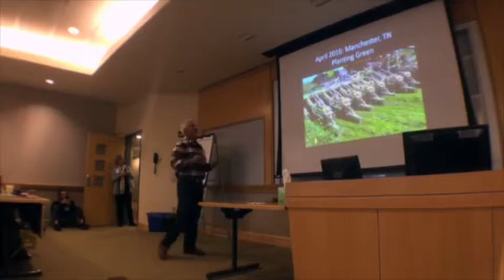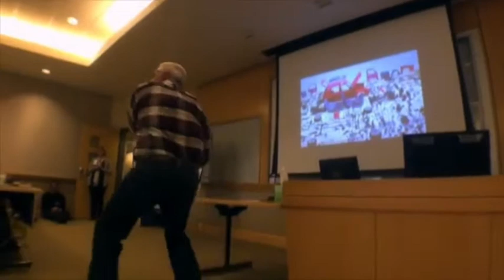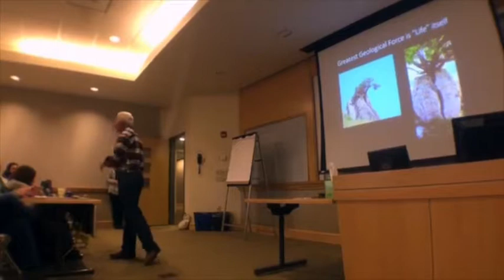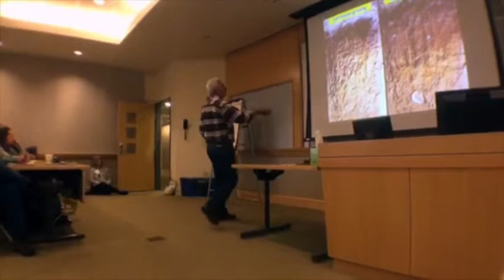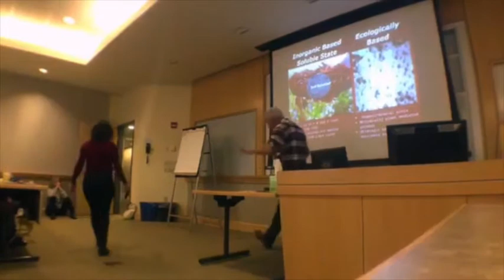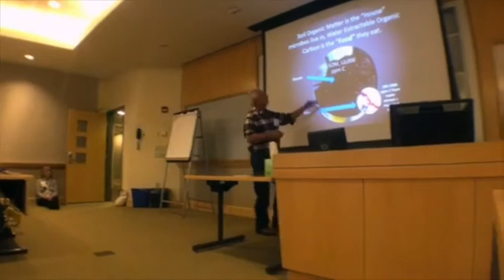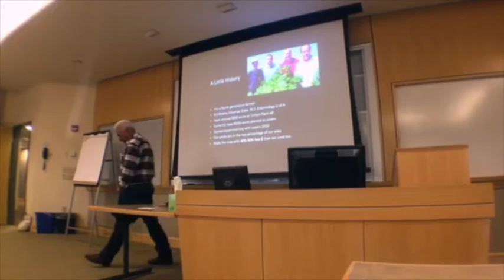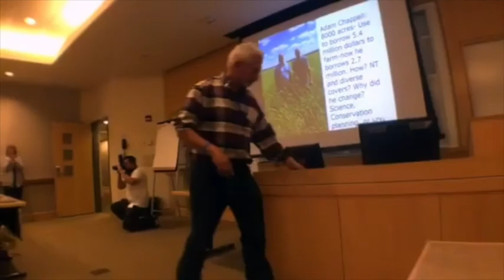Ray Archuleta -- Mimic Nature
The current soil testing methodology does not mimic the biochemistry on how plant roots impact the soil solution for nutrient extraction. The premise of the new Haney soil testing method is based on 'biomimicry' - using nature's green chemistry- water and the three most common root exudates to estimate plant available NPK in the soil. The Haney method uses sophisticated water analyzers to determine the amount of water soluble organic N and C in the soil solution. By direct measurements of microbial food sources (water soluble N and C) in the soil solution, seven other parameters, and root exudates- estimates of NPK mineralization will be more accurate then current soil testing methodologies.

Ray Archuleta, Soil conservationist, water quality/soil health specialist, and conservation agronomist
...speaking at the 2017 Soil & Nutrition Conference